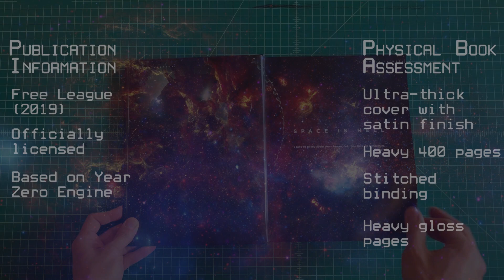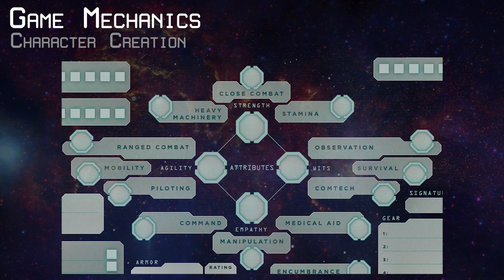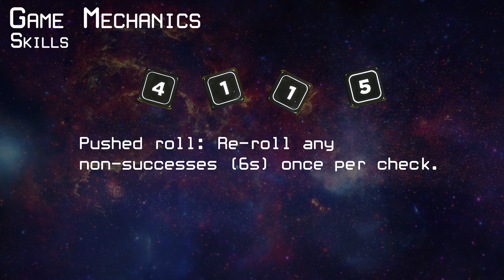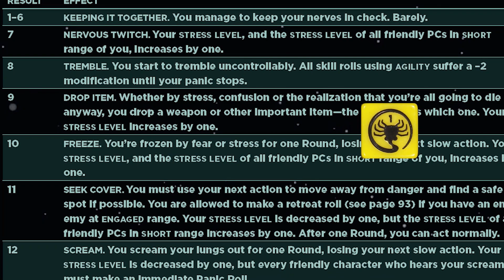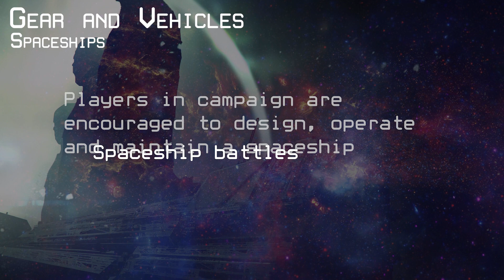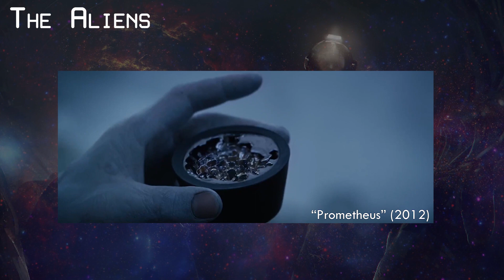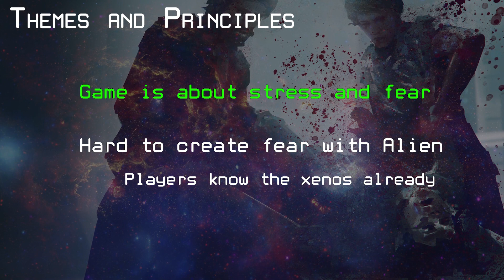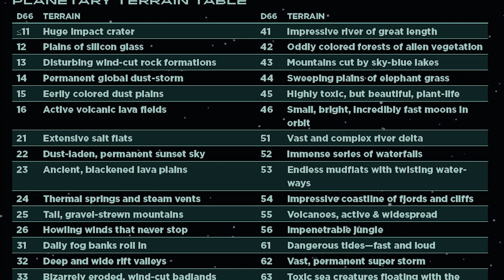Alien RPG: Bite off more than you can chew 👩🏽‍🚀 RPG unboxing, review & mechanics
Alien is an RPG by Free League, published in 2019. It is an officially licensed game based on the Alien franchise, which started with the 1979 scifi classic directed by Ridley Scott and led to half a dozen more Alien movies thus far. The game is based on Free League’s Year Zero dice system.

▶️ Get the Alien RPG on PDF from DrivethruRPG ▶️